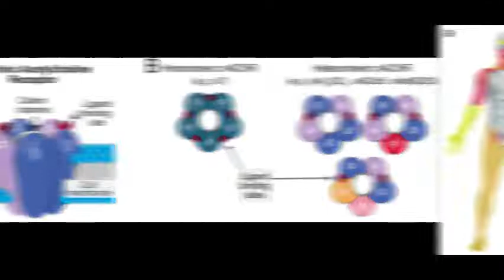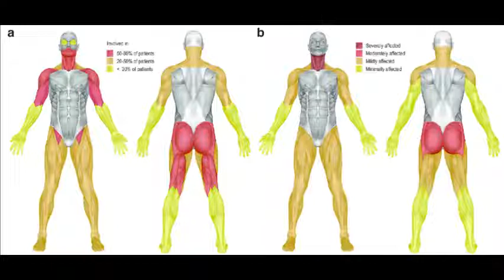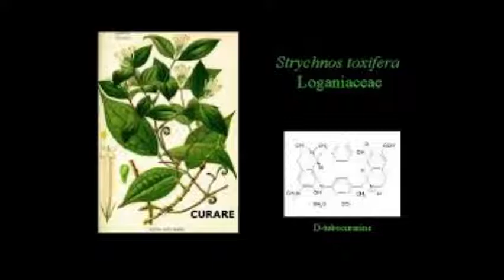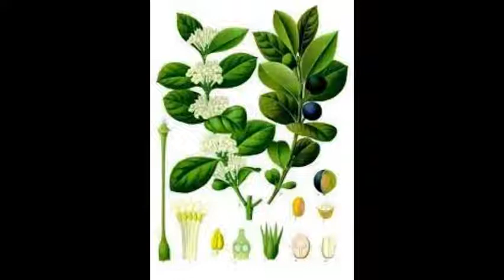Curare:A deadly arrow poison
Curare is a black,thick paste,extracted from various plants and used by indigenous people in Central and South America as a poison for their arrows or darts.Although,it was mainly used by them to paralyze prey in their hunts,curare can be lethal when administered in a sufficient dose.Check the video out to find out more about it!